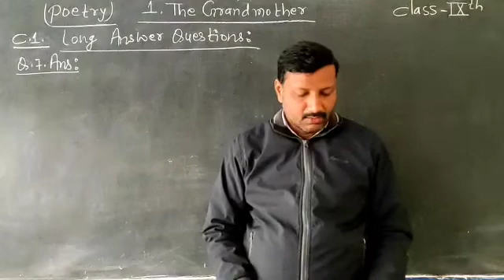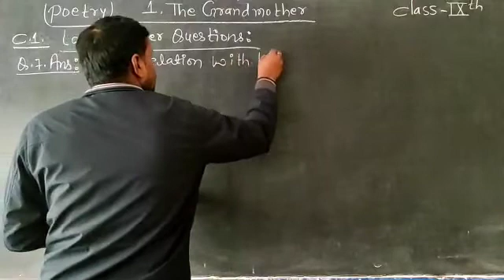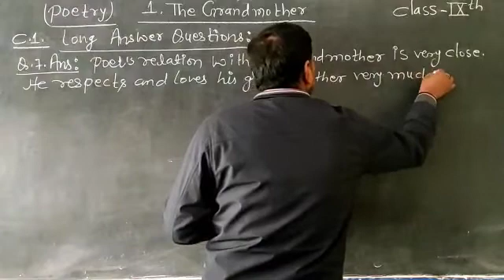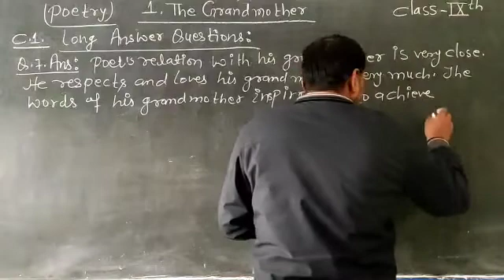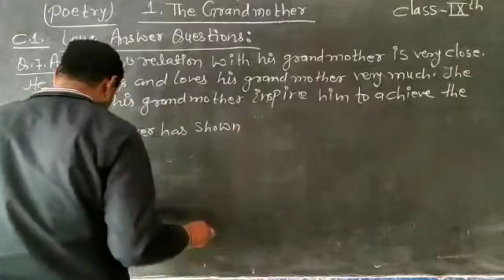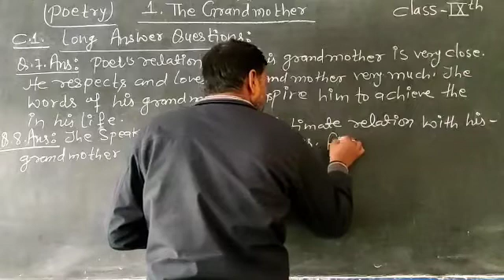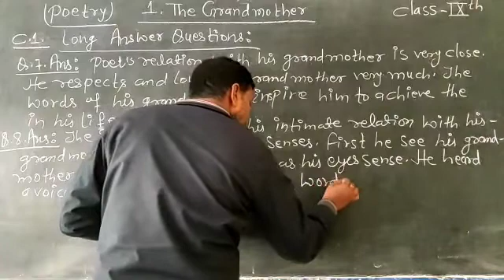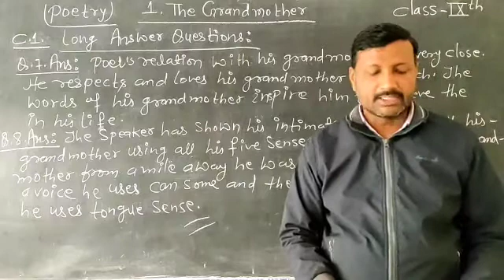English class- 9th poetry The grandmother long que & ans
English panorama- 1 Poetry (The grandmother)
Objective type questions Bihar board
by-Dhananjaykumar
by-Dhananjaykumasir